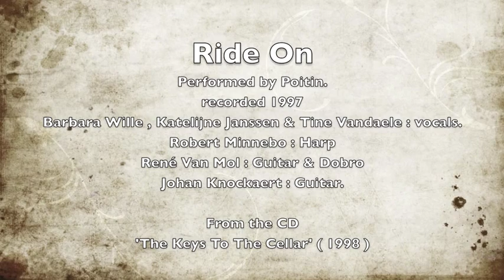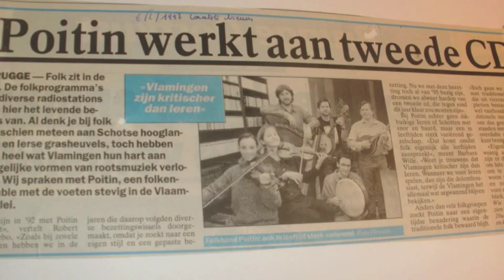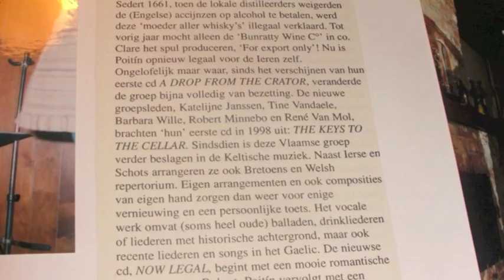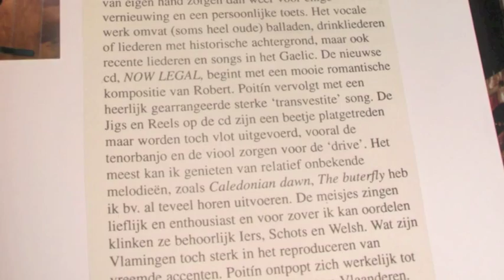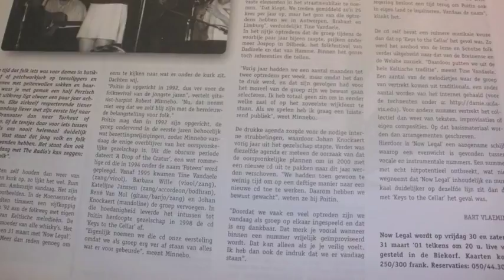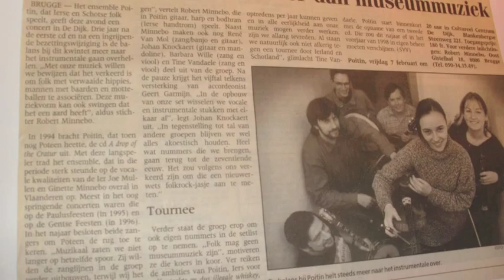Ride On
Famous song. Folkband Poitin ( Brugge Belgium ) recorded the song in 1997 for the album ' The Keys to the Cellar '.